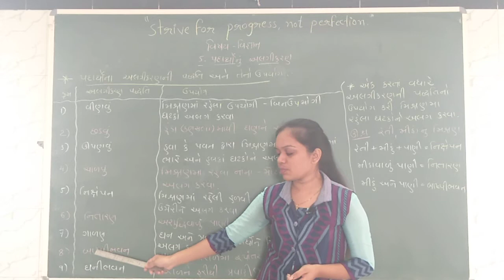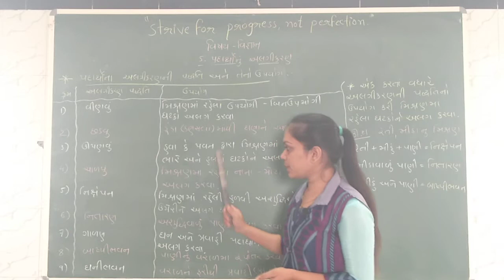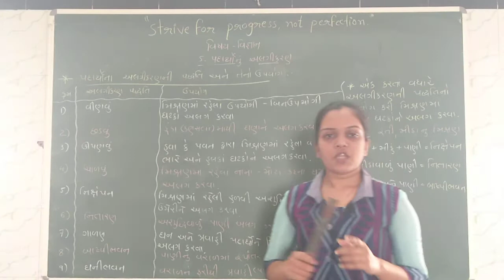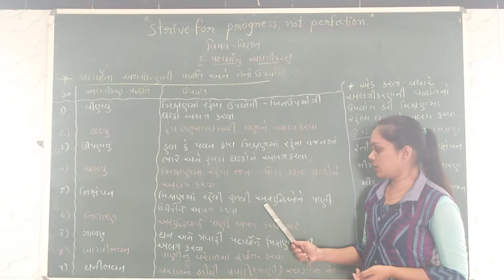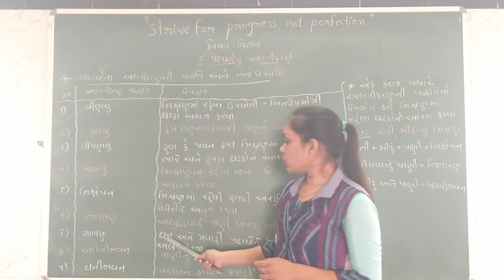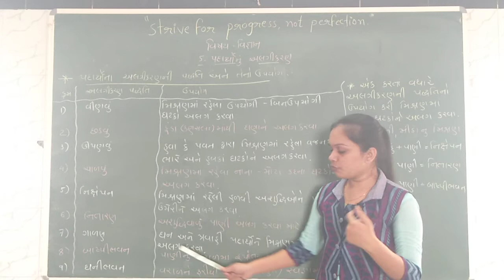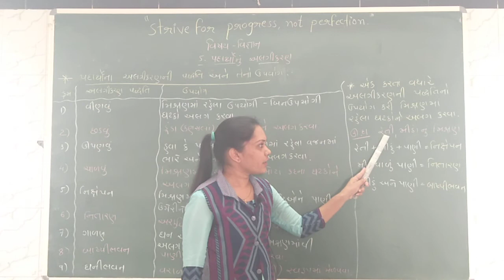ગુજરાતી માધ્યમ ધોરણ:૬ વિષય-વિજ્ઞાન પાઠ-૫ ટોપિક-અલગીકરણ ની પદ્ધતિઓ અને તેના ઉપયોગ શિક્ષક -સપનાબેન